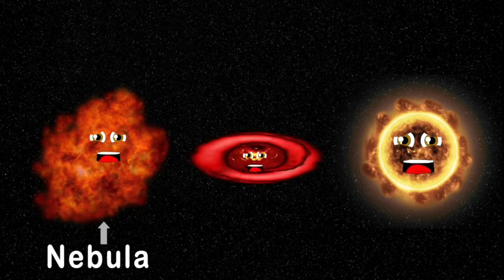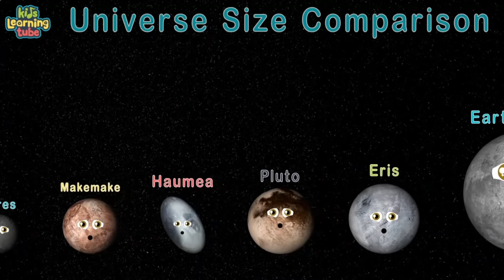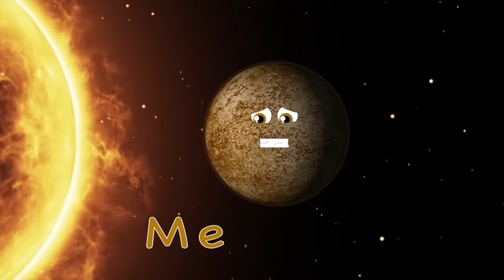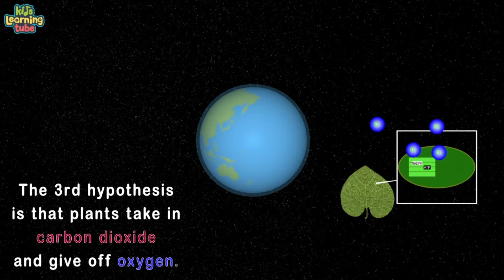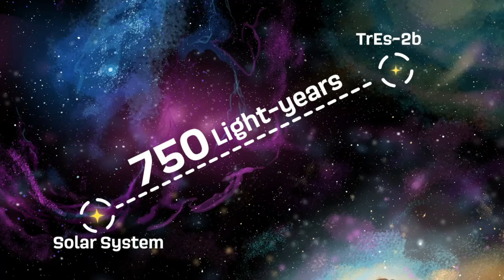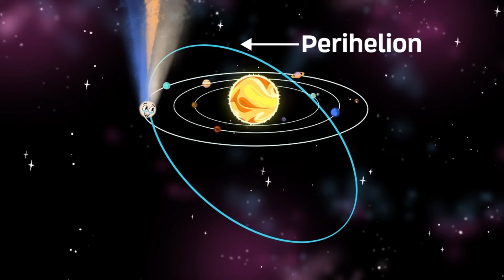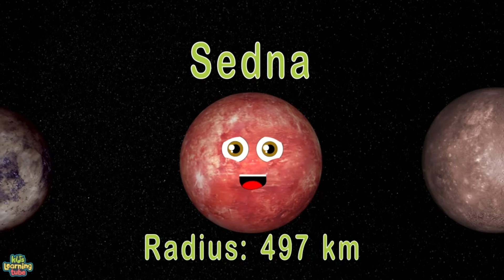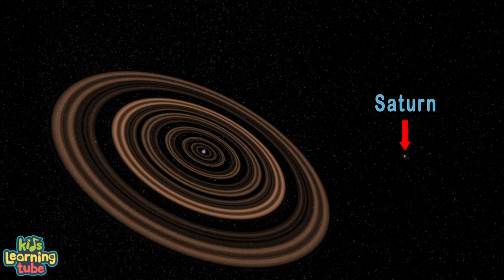¡Bienvenido al Mundo!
¡Mira KLT sin anuncios por $12 al AÑO! Ve los últimos videos antes que nadie en el mundo. ¡Regístrese hoy para la transmisión de video sin publicidad para todos los videos de KLT!

Letra ---